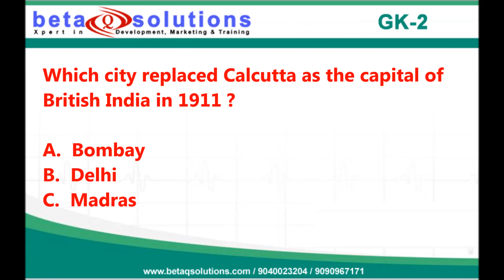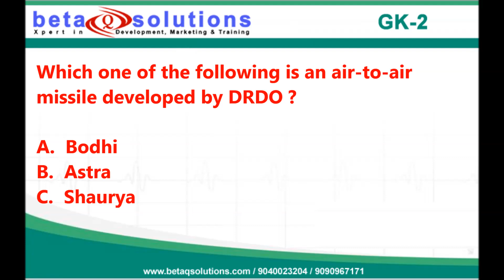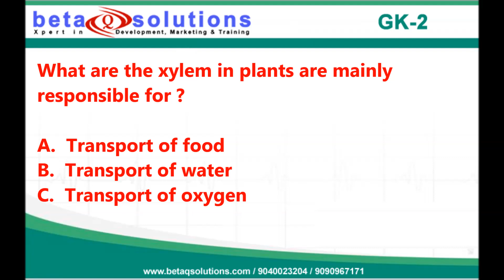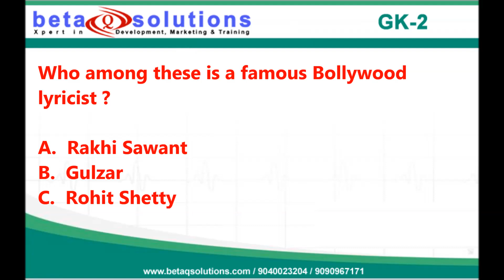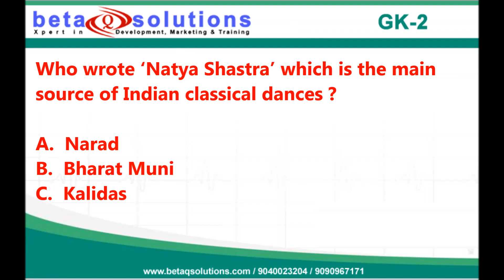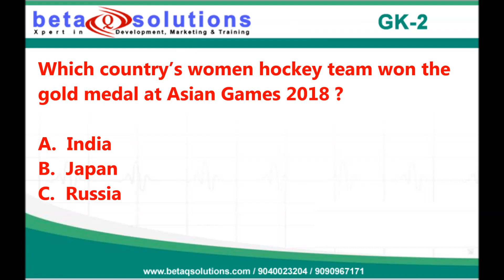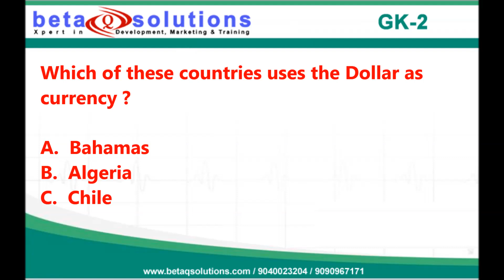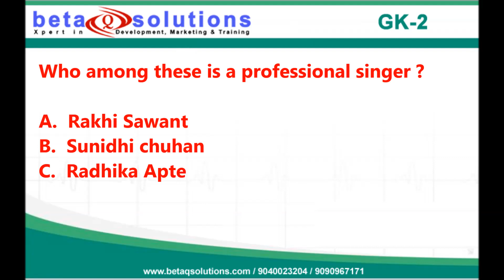GK Series-2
MCQ based short questions with answers